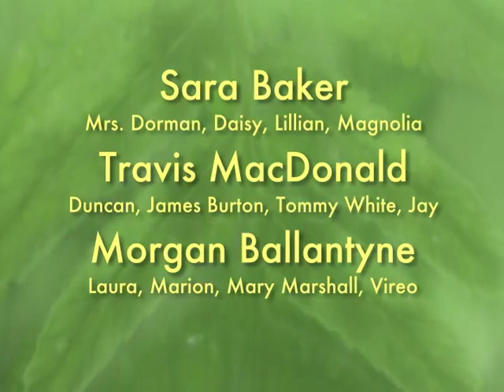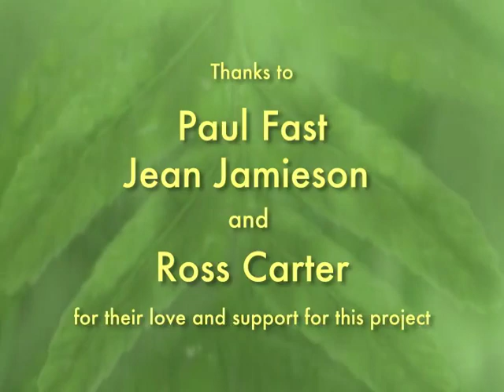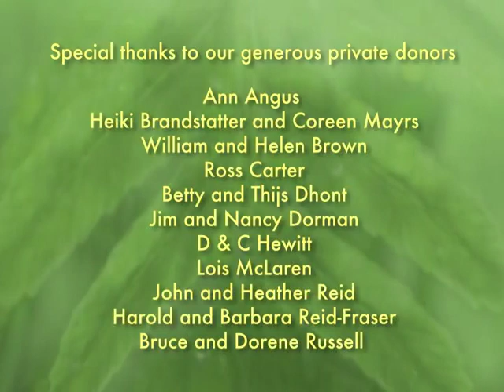VOICES IN THE SOUND - the musical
Voices in the Sound is a musical play by Pauline Le Bel that celebrates the many voices who have shaped this island in the Salish Sea. Bowen Island is in the mouth of North America's most southerly fjord called Howe Sound, and is within sight of downtown Vancouver, British Columbia.The musical is a journey into the colourful heritage of Bowen Island told through song, storytelling, and natural adventures.

The musical, Voices In The Sound, was part of a 3-day festival celebrating Bowen Island held in July 2005. All of the music and lyrics composed and written by Pauline Le Bel.

Musical Numbers
The Web of Life - Ensemble
Shine - Raiva
A Settler's Life - Raiva
Captain Cates Sea Shanty - Captain Cates
The Ferry Song - Ensemble
Long Live the Wilderness - Ensemble
Song for Duncan - Children's Choir
The Web of Life Reprise - Ensemble
The Island Dreams - Ensemble

Cast of Voices in the Sound (in order of appearance)
Sara Baker - Mrs. Dorman, Daisy, Lillian, Magnolia
Travis MacDonald - Duncan, James Burton, Tommy White, Jay
Morgan Ballantyne - Laura, Marion, Mary Marshall, Vireo
Milton McCrystal - Mr. Dorman, Foreman, Captain Cates, Harry, Stan James, Towhee
Pauline Le Bel - Raiva
Calder Stewart - Duncan
Children - Aine Corrigan-Frost, Finn Corrigan-Frost, Annie MacIntosh, Fineen Davis

Orchestra
Ellen MacIntosh, Musical Directer
Corbin Keep, band leader, cello, guitar
Moritz Behm, fiddle
Katherine Churcher, fiddle
Mike Ducayen, flute, penny whistle
Brian Hoover, didjeridoo, bass, drum, percussion

Staging
Director: Gil Yaron
Stage Manager: Esther Hart with Ryan Matthews, Donaleen Saul
Production: Travis MacDonald, Cindi Marsden, Bruce McTaggart
Crew: many wonderful volunteers led by Ross Carter
Festival Artistic Director: Pauline Le Bel